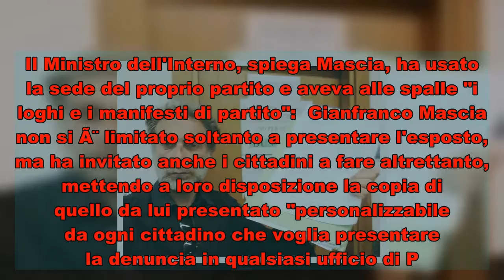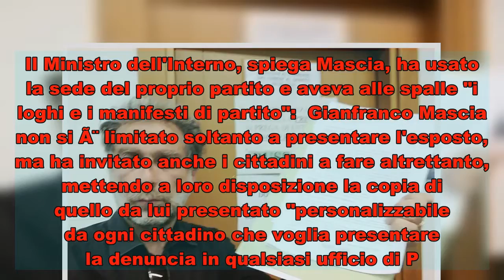Caso Aquarius, esposto in procura a Roma contro Matteo Salvini